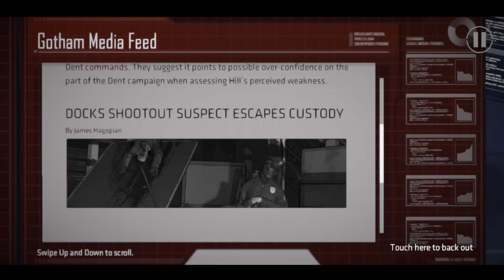Batman: The Telltale Series - Gameplay Walkthrough - Episode 2: "Children of Arkham" (iOS, Android)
Game Mode: Offline
Size     : 5 GB
Device   : Poco x3 pro

📱APP DESCRIPTION

Batman: The Telltale Series - Free

Begin your adventure - Episode One now FREE! Discover the powerful and far-reaching consequences of your choices as the Dark Knight. The fate of Bruce Wayne, his dark persona, Batman, and Gotham hang in the balance.